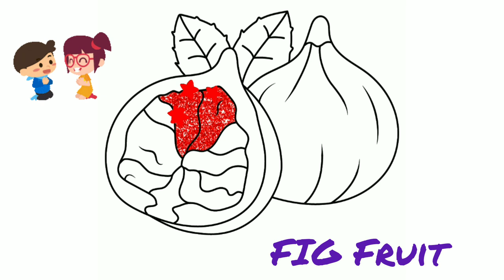Fruits Names for Kids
This video is about English fruit names with pictures and words. ABC Phonic Songs, Alphabet letter songs, ABC learning for toddlers, Alphabet Songs, Toddlers, preschoolers, kids songs, nursery rhymes, A for Apple

Phonic, Alphabet, letters, kids, tv, 123, abc song, learning, education, preschool, baby, Babies, kindergarten, letter, sounds, phonic songs for kindergarten,

Kids learning videos for 5 years old
Educational videos for 5 years old
Kids a to z reading